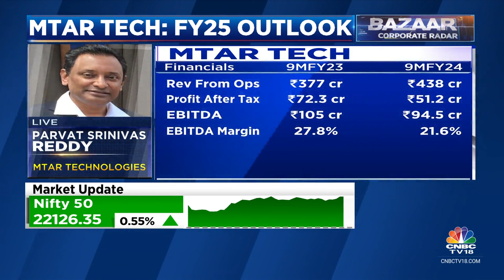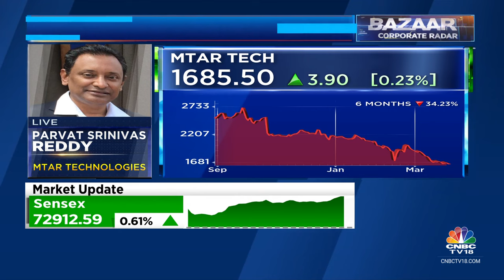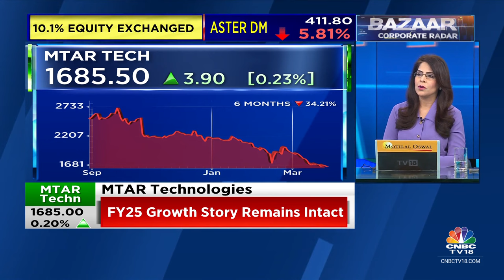Targetting Revenue Of ₹832-900 Crore And Margin Of 26% In FY25: MTAR Technologies | CNBC TV18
‘Targetting revenue of ₹832-900 crore and margin of 26% in FY25, says Parvat Srinivas Reddy of MTAR Technologies. Tells Nigel D'Souza, Surabhi Upadhyay & Reema Tendulkar that exports will continue to remain in the range of 70-75% going forward.

n18oc_business